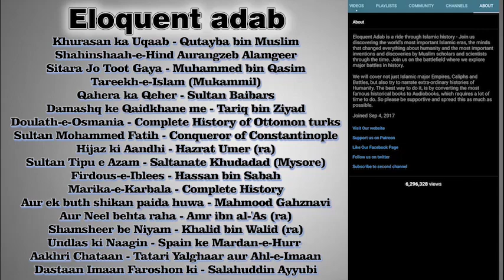Part 06 | Sultan Nooruddin Zangi | نورالدین زنگی | नूरुद्दीन जंगी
Author : Aslam Raahi M.A.

Descriptiaon of the Book : Nooruddin Zangi(February 1118 – 15 May 1174), was a member of the Oghuz Turkish Zengid dynasty, which ruled the Syrian province of the Seljuk Empire. He reigned from 1146 to 1174.

Nur ad-Din was the second son of Imad ad-Din Zengi, the Turkish atabeg of Aleppo and Mosul, who was a devoted enemy of the crusader presence in Syria. After the assassination of his father in 1146, Nur ad-Din and his older brother Saif ad-Din Ghazi I divided the kingdom between themselves, with Nur ad-Din governing Aleppo and Saif ad-Din Ghazi establishing himself in Mosul. The border between the two new kingdoms was formed by al-Khabur River. Almost as soon as he began his rule, Nur ad-Din attacked the Principality of Antioch, seizing several castles in the north of Syria, while at the same time he defeated an attempt by Joscelin II to recover the County of Edessa, which had been conquered by Zengi in 1144. In 1146, after the Frankish attempt to reoccupy Edessa, Nur ad-Din massacred the local Armenian Christian population of the city and destroyed its fortifications, in punishment for assisting Joscelin in this attempt. According to Thomas Asbridge, the women and children of Edessa were enslaved.

Nur ad-Din sought to make alliances with his Muslim neighbours in northern Iraq and Syria in order to strengthen the Muslim front against their Crusader enemies. In 1147 he signed a bilateral treaty with Mu'in ad-Din Unur, governor of Damascus. As part of this agreement, he also married Mu'in ad-Din's daughter Ismat ad-Din Khatun. Together Mu'in ad-Din and Nur ad-Din besieged the cities of Bosra and Salkhad, which had been captured by a rebellious vassal of Mu'in ad-Din named Altuntash, but Mu'in ad-Din was always suspicious of Nur ad-Din's intentions and did not want to offend his former crusader allies in Jerusalem, who had helped defend Damascus against Zengi.